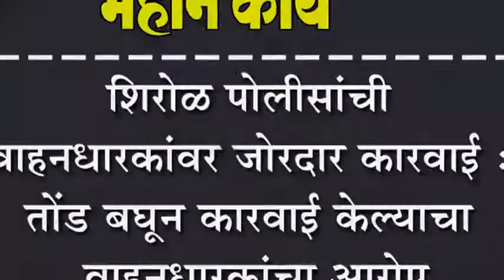शिरोळ पोलीसांची वाहनधारकांवर जोरदार कारवाई : तोंड बघून कारवाई केल्याचा वाहनधारकांचा आरोप